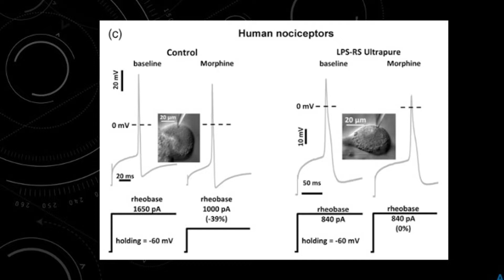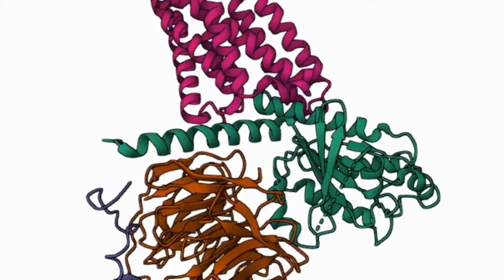AnaBios Research Highlights: Unveiling the Paradox of Opioids and Pain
Part of our AnaBios Research Highlights series, this video reviews a recent paper published in Molecular Pain and written by researchers at the University of California, San Francisco.

There are significant challenges associated with using opioids, powerful pain-relieving medications, due to their significant side effects. One such side effect is called opioid-induced hyperalgesia (OIH), where instead of reducing pain, opioids can actually make it worse over time. The research suggests that this effect might be caused by opioids interacting with a specific receptor called Toll-like Receptor 4 (TLR4) either on immune cells or directly on pain-sensing nerve cells.

The study conducted experiments using patch-clamp electrophysiology to investigate how morphine, a commonly used opioid, affects nerve cells in both humans and rodents. They found that even low doses of morphine can make these nerve cells more sensitive to pain signals, and this effect is reduced when a TLR4-blocking medication is used.

Overall, the findings suggest that in both humans and rodents, opioid-induced hyperalgesia may occur because opioids directly affect certain nerve cells, highlighting a potential mechanism for this troubling side effect.

To learn more about AnaBios and our human tissue samples and functional assay services,